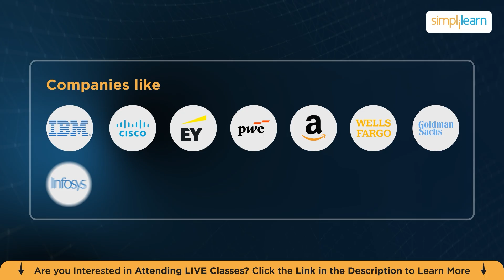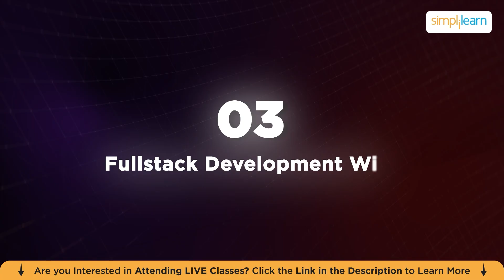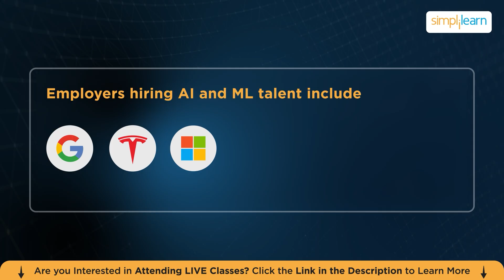Top 5 Highest Paying Skills To Learn In 2026 | Top 5 High Paying Skills For 2026 | Simplilearn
In this video, we’re diving into the Top 5 Highest Paying Skills to Learn in 2026. As the world of work continues to evolve, certain skills are becoming more crucial than ever before. Whether you're just starting your career, looking to switch industries, or planning to level up your current role, understanding which skills are in demand will set you up for success in the future.

From AI and machine learning to cloud computing and cybersecurity, we’ll explore the skills that are expected to dominate the job market in 2026 and beyond. These are not just the hottest trends but also the ones offering the highest salaries.

By learning these skills, you’ll be able to unlock amazing career opportunities with some of the top-paying roles across various industries. Whether you're passionate about technology, business, or data, there’s something in this video for you. Stay ahead of the curve, future-proof your career, and get ready to secure a job that’s both financially rewarding and personally fulfilling. Watch now and start planning your path to success in 2026!

✅Cloud architecture
Cloud architects are in high demand. In the US, salaries range from $120K to $160K, while in India, they earn 18-35 lakhs. Companies like Amazon, Google, and Microsoft are actively hiring for this role as cloud systems become the backbone of every industry.

✅Fullstack Development with AI Integration
Full-stack developers who integrate AI into applications can earn $100K-$150K in the US and 10-28 lakhs in India. Top companies like Meta and Google are looking for developers who can build applications with both backend systems and AI-powered features.

✅Ethical Hacking
Ethical hackers earn between $110K and $170K in the US, and 12-45 lakhs in India. With the rise of cyberattacks, companies like IBM, Cisco, and Amazon are hiring nonstop. Ethical hackers help prevent security breaches, making this a high-paying and secure career path.

✅Generative AI & Prompt Engineering
Generative AI specialists earn $125K-$180K in the US and 14-40 lakhs in India. Companies like OpenAI and Google are hiring for roles that involve designing prompts, fine-tuning models, and integrating AI into business processes. The demand for this skill is rapidly growing.

AI and ML engineers earn the highest salaries: $130K-$200K in the US and 12 lakhs to 1 crore in India. With AI driving innovation in industries like healthcare, robotics, and self-driving cars, this skill is highly sought after, offering unlimited career growth and high earning potential.
️🔥 Professional Certificate in AI and Machine Learning, delivered by Simplilearn in collaboration with Purdue University